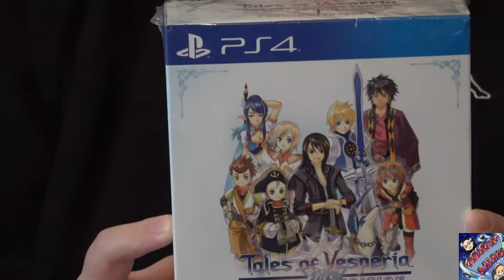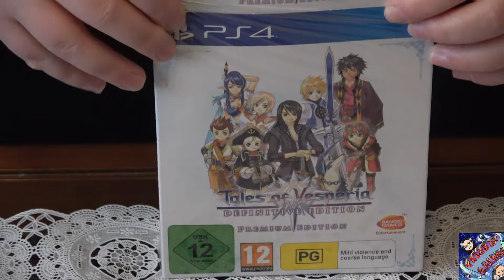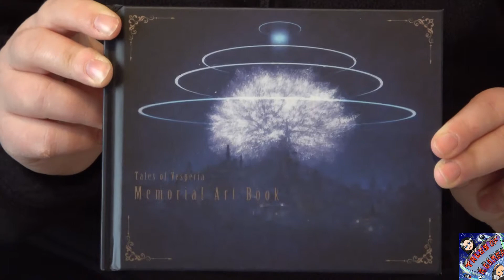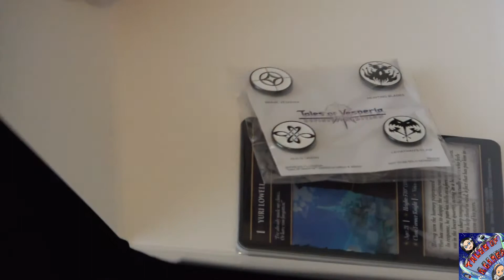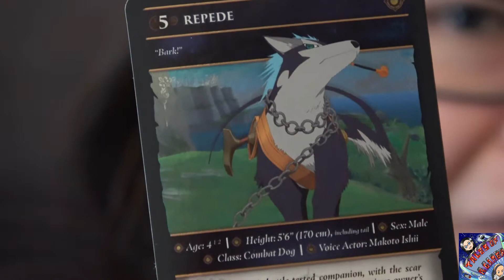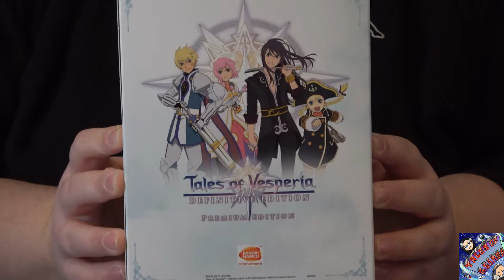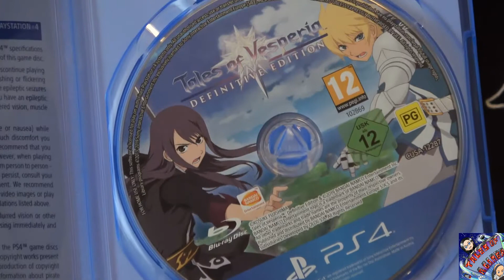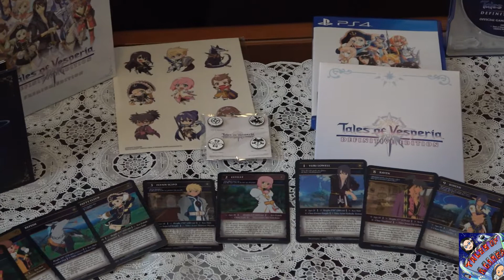TALES OF VESPERIA DEFINITIVE EDITION PREMIUM EDITION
DEFINITIVE EDITION
PREMIUM EDITION
Dedicato a tutti voi fan della saga, come promesso vi dedichiamo questo UNBOXING, fateci sapere come state trovando questa nuova edizione multipiattaforma nei commenti qua sotto.